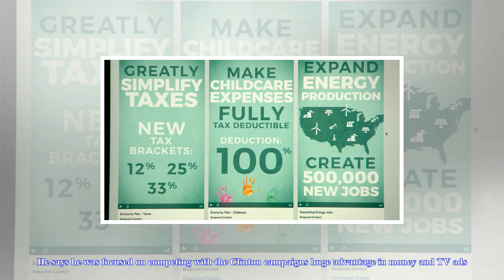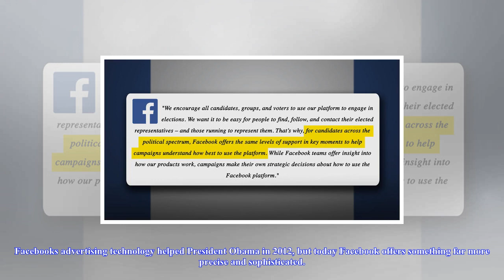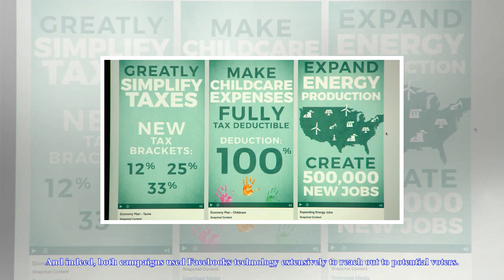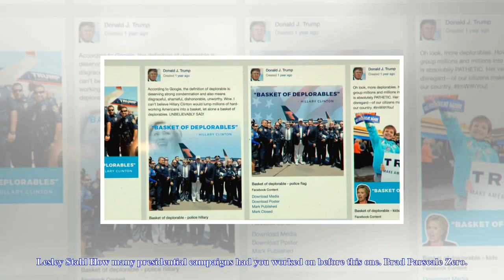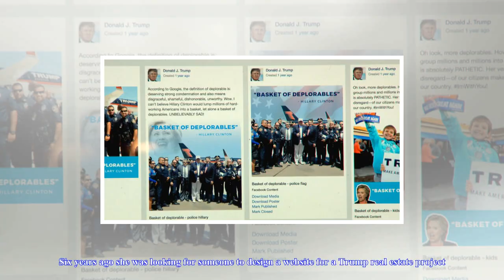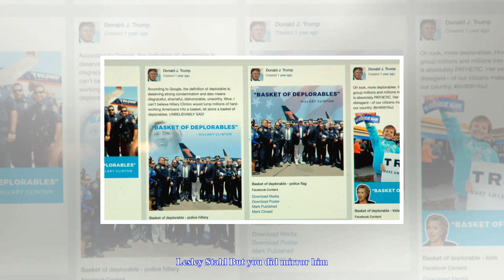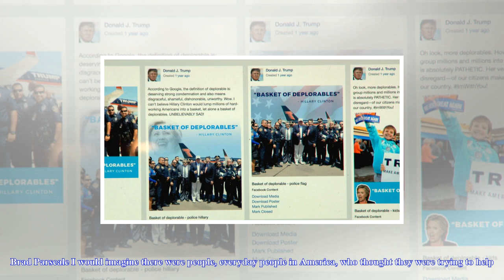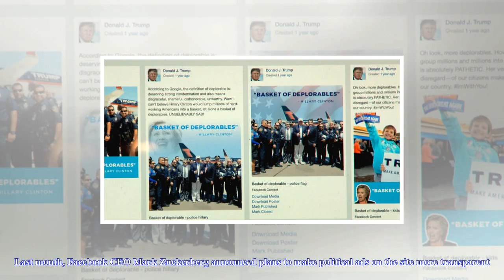[Chanel News] Facebook "embeds," russia and the trump campaign's secret weapon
Facebook "embeds," russia and the trump campaign's secret weapon